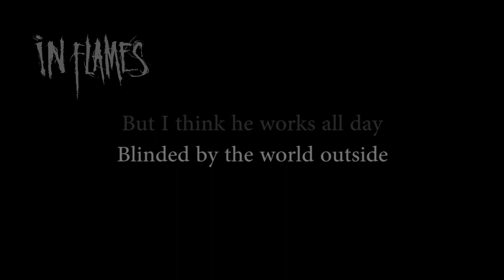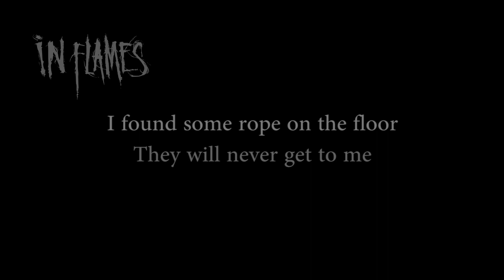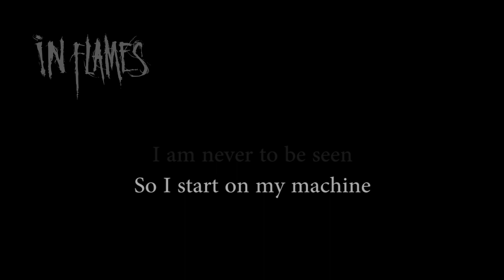In Flames - The Attic [Lyrics in Video]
Band: In Flames
Album: Sounds of a Playground Fading
Track: The Attic [07/13]
Year: 2011